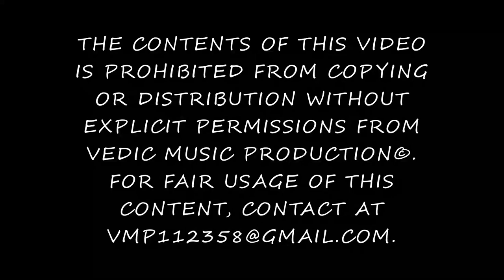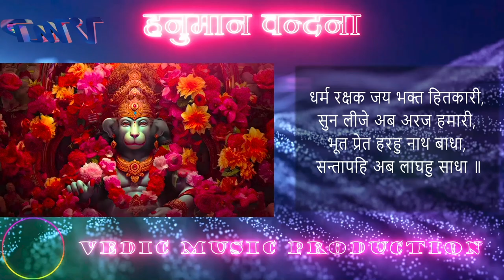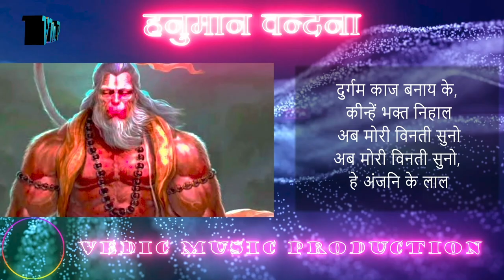Hanuman Vandana | हनुमान वन्दना